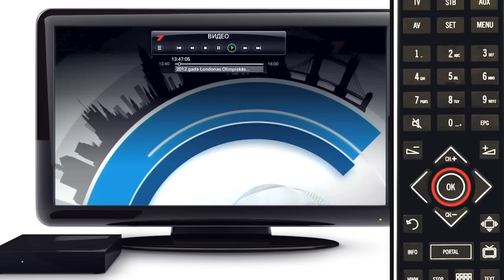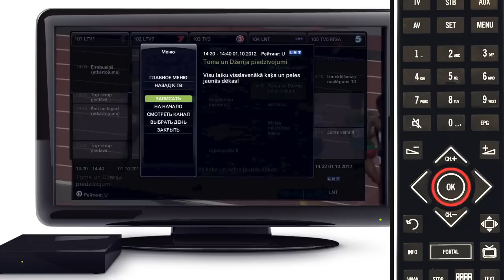Пользование архивом Интерактивного ТВ Lattelecom